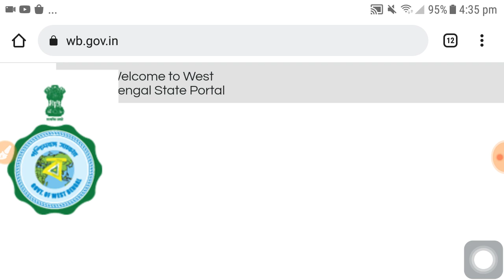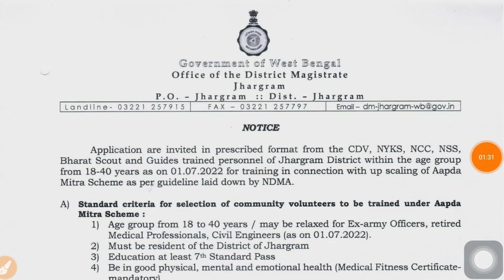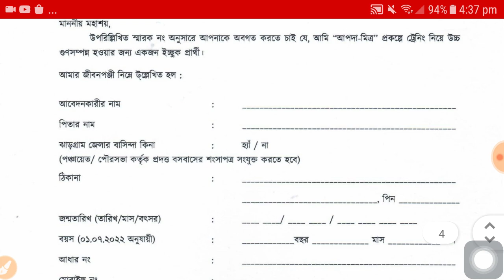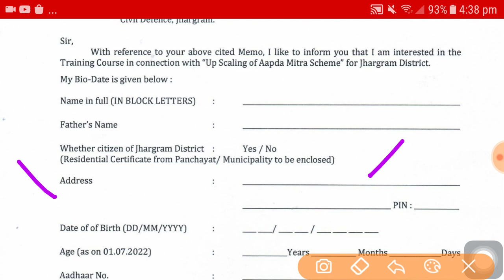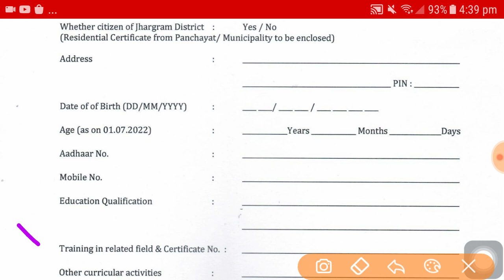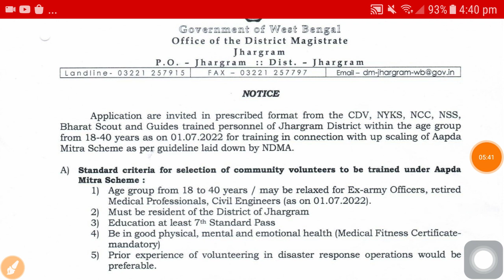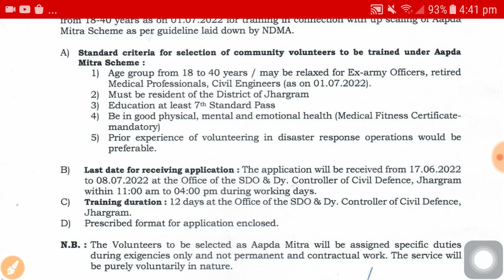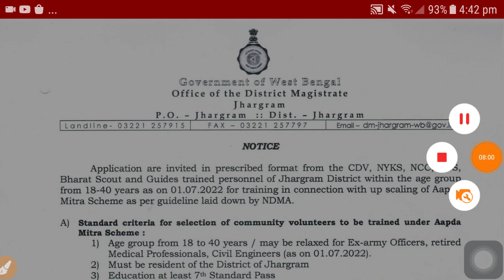রাজ্যে ভলেন্টিয়ার পদে নিয়োগ | WB Volunteer recruitment 2022 | wb govt job vacancy 2022